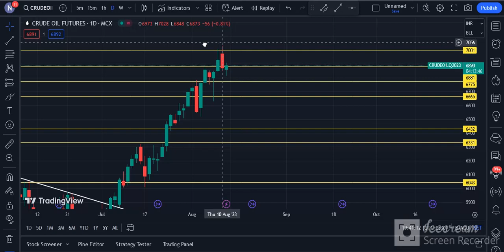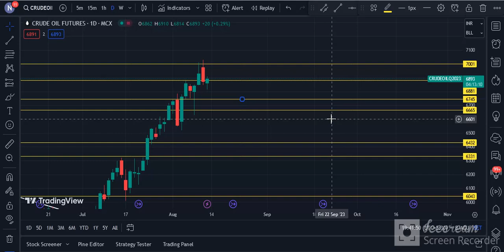Crude Oil Weekly Analysis | Crude Oil Technical Chart | Daily Commodity